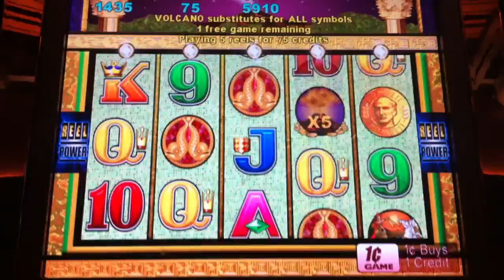Aristocrat Pompeii Slot Bonus - Sands Casino - Bethlehem, PA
12-3-10 - Pompeii Slot Bonus at Sands Casino in Bethlehem, PA